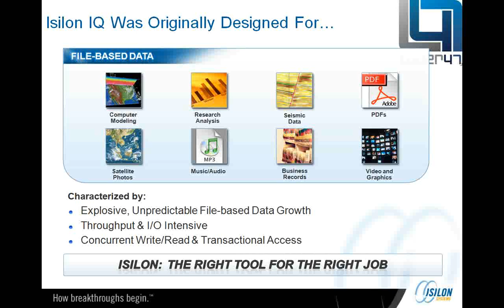What Isilon was originally designed for...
Find out how Isilon came about and what it was originally designed for.